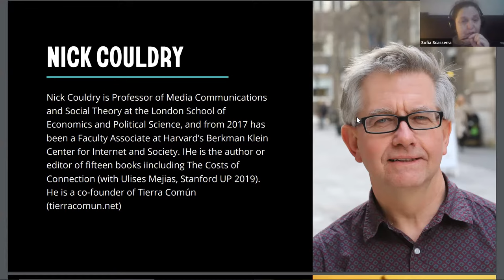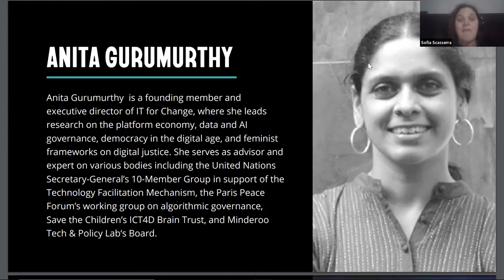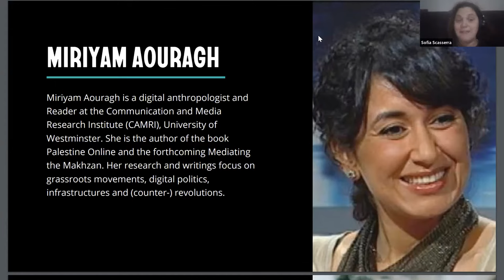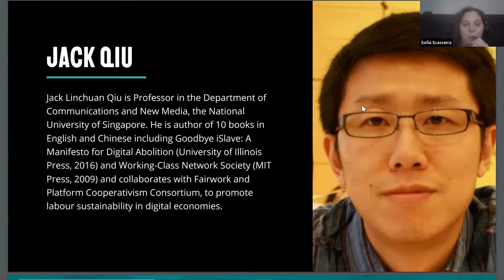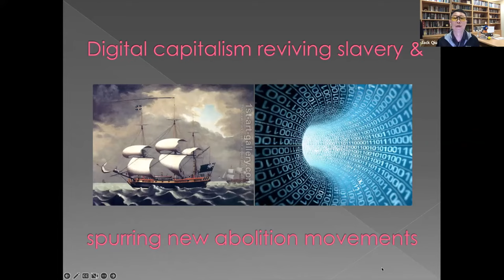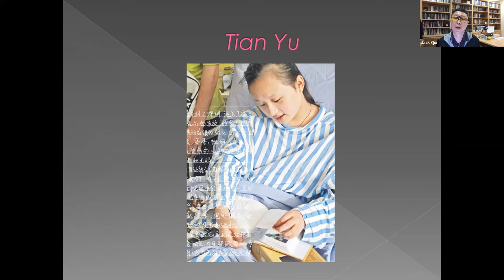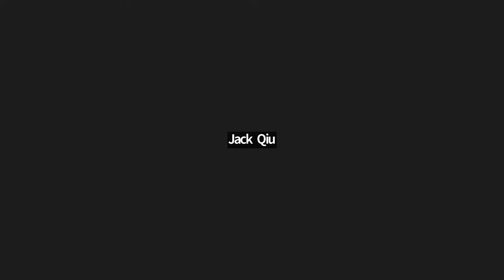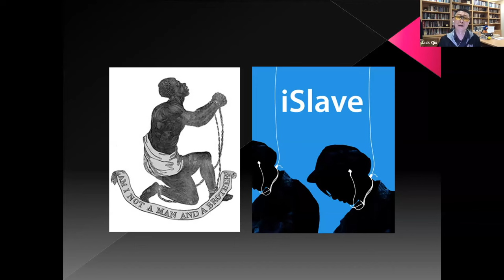The dangers of digital capitalism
Anita Gurumurthy, Miriyam Aouragh, Seda Gürses, Nick Couldry, Jack Qiu
Moderator: Sofia Scasserra

We are experiencing a time of accelerated technological change, a new industrial revolution, led by giant corporations in the marketplace and by security states in terms of surveillance. How is digitalisation changing capitalism or entrenching it? Why is its infrastructure so colonial? How will the expansion of the digital frontier shape geopolitics and resource conflicts? How do we forge a different path that collectively resists this?

00:00 PART I: Introduction
00:13 Nick Couldry: Digital capitalisms and colonialism
14:38 Anita Gurumurthy: Digital capitalism and injustice
29:52 Miriyam Aouragh and Seda Gürses: Coloniality, decoloniality, and digital infrastructures.
48:22 Jack Qiu: Goodbye iSlave

1:07:49 PART II: Questions for the panelists
1:08:03 Question to Nick Couldry
How do you see the development of blockchain and DAO technologies? Is there a possibility to make resistance to this type of technology? How can we think about a non-monopolistic form of connection should be done?

1:11:52 Question to Anita Gurumurthy
Is it possible to think of a virtual world free of injustice? Because virtuality reflects what the world is but in a virtual paradigm. Can we free ourselves from injustice in the digital world while injustice remains in society?

1:17:03 Question to Miriyam Aouragh and Seda Gürses
What do you think about open-source software? Is it a form of resistance? Or just another instance of intellectual property capture by the capitalist system? What's your opinion on that?

1:26:50 Question to Jack Qiu
Do you think we only have slavery in hardware production or do we also have it in software production? And do you think there is cognitive slavery in the digital capitalism system?

1:37:17 PART III: Closing remarks
What type of resistance can we build from civil society, social movements, and states to resist this colonialism and this digital capitalism?
1:38:25 Nick Couldry,
1:41:12 Anita Gurumurthy
1:44:26 Seda Miriyam
1:50:21 Jack Qiu